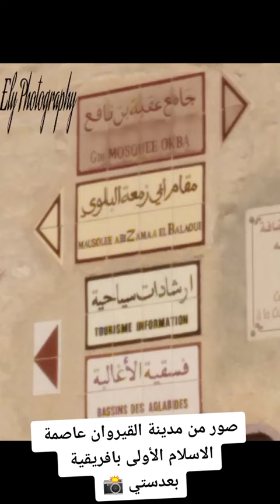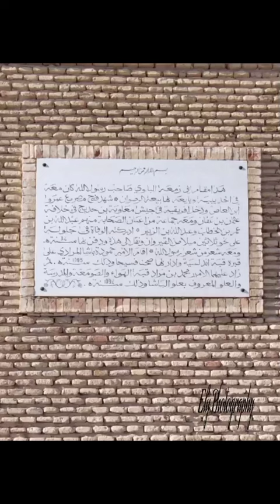جولة بمدينة القيروان عاصمة الاسلام الأولى بافريقية